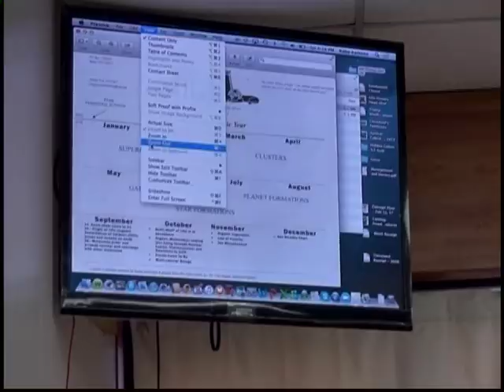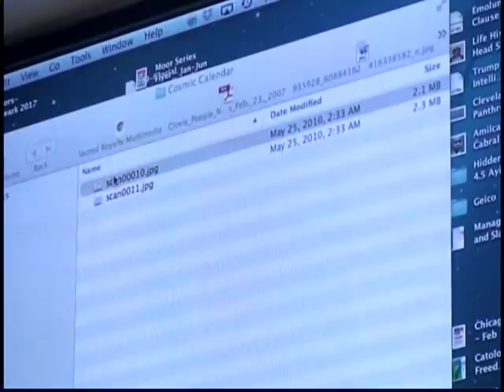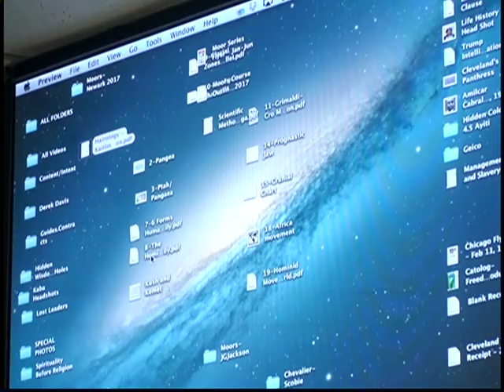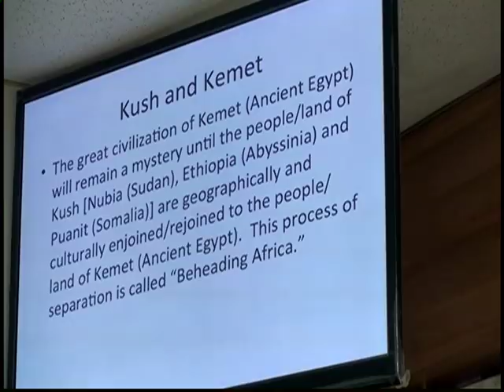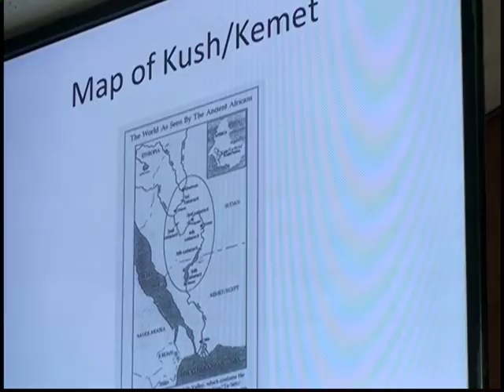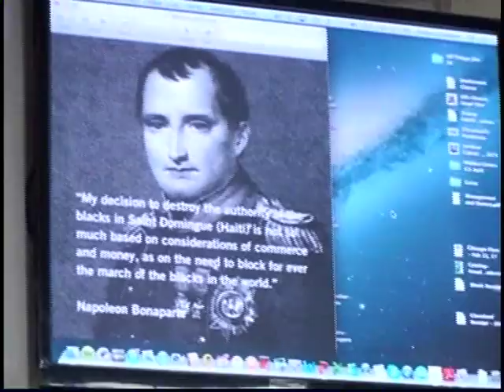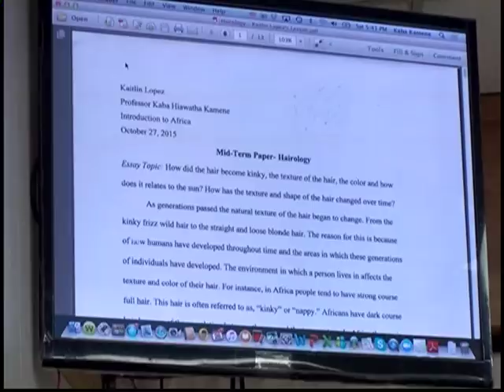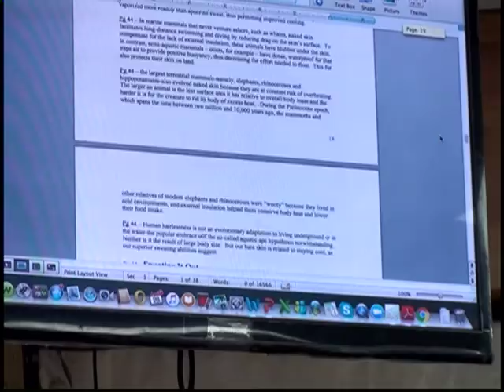Kaba Kamene - The Moors in North Africa and Europe